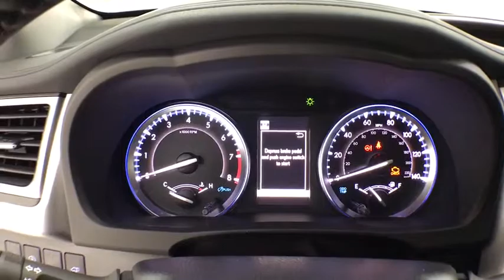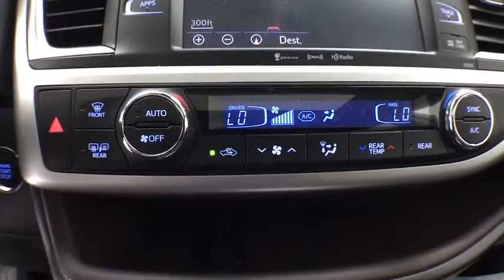2019 Toyota Highlander Corpus Christi, Portland, Victoria, Kingsville, San Antonio, TX 322240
Predawn Gray Mica N 2019 Toyota Highlander available in Corpus Christi, Texas at Mike Shaw Toyota. Servicing the Portland, Victoria, Kingsville, San Antonio, TX area.